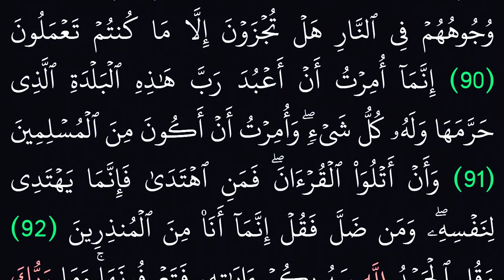(27) سورة النمل مكتوبة كاملة بخط واضح بدون صوت للقراءة والحفظ